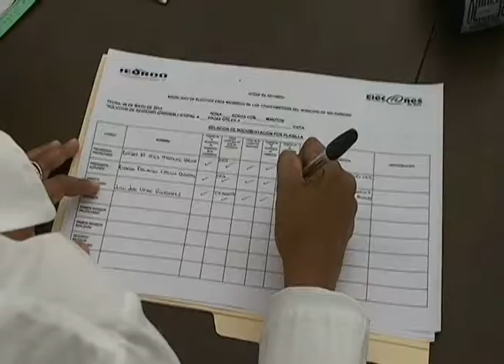Orlando Muñoz Gómez podrá ser removido de la designación como candidato